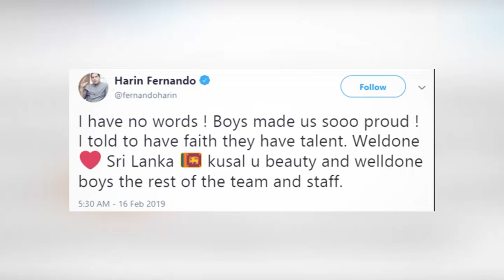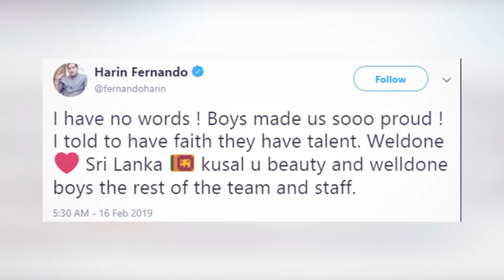මෛත්‍රී,රනිල් ,නාමල්ලා කුසල් ගැනත් ජයග්‍රහණය ගැනත් කියපු කථා!